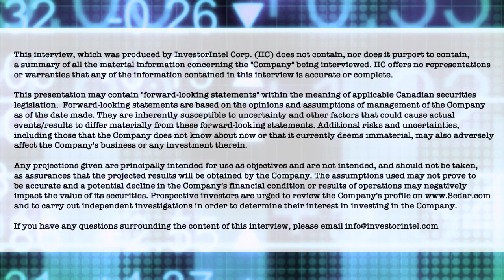Russell Fryer on the role of critical minerals in an Economic World War III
In this InvestorIntel interview, host Tracy Weslosky interviews Critical Metals PLC’s (LSE: CRTM) CEO and Chairman Russell Fryer about existing market conditions and why some experts forecast that World War III will be driven by economics and a shortage of natural resources. Citing increasing demand for critical minerals and their role in achieving a decarbonized economy, Russell explains how we are arguably already on the precipice of an Economic World War III.

Russell says that an Economic World War III will not be about missiles, tanks, and boots on the ground; but will be a war where leading countries want to control the flow of minerals that other countries require to run their economies. He goes on to talk about the criticality of copper and cobalt as the world transitions towards green energy. Adding that while copper is an important metal to conduct electricity that cobalt is a key component for building nuclear power plants — without which, we are “never going to have a Nuclear Renaissance”.

About Critical Metals PLC

Critical Metals PLC has acquired a controlling 57% stake in Madini Occidental Limited, which holds an indirect 70% interest in the Molulu copper/cobalt project, an ex-producing medium-scale asset in the Katangan Copperbelt in the Democratic Republic of Congo. In line with its investment strategy of focusing primarily on known deposits, targeting projects with low entry costs and potential to generate short-term cash flow; the Company intends on bringing the Molulu Project into near term production at the earliest opportunity.

The Company will continue to identify future assets that are line with its stated acquisition objective of low CAPEX and OPEX projects with near term production, concentrating on minerals that are perceived to have strategic importance to future economic growth and generate significant value for shareholders.